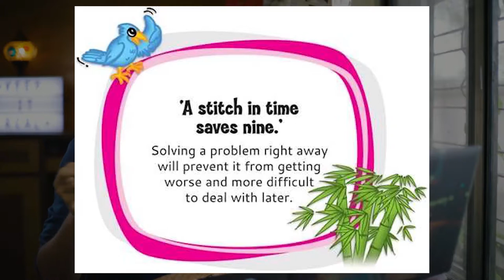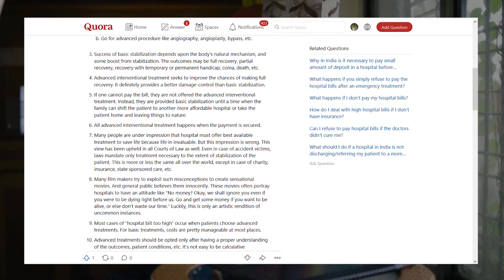How to Reduce Hospital Bills - Money saving Tips | Dr. Vishal Tomar | Open Consult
In India, everything boils down to price, and medical treatment is no different.

Today I will share with you some suggestions to save or manage your health expense in a better and smarter way.

Jump to :

01:00 - Before reaching hospital
05:27 - After reaching hospital
08:13 - New thinking.